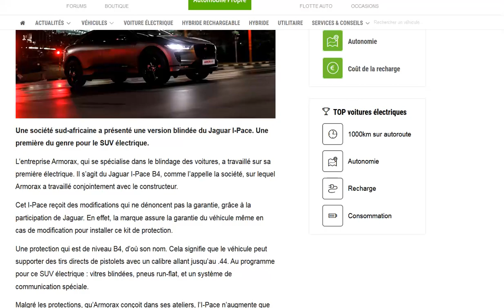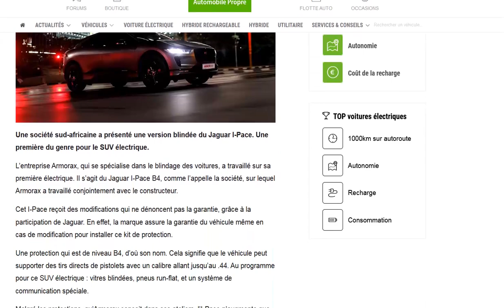Jaguar I-Pace : Armorax commercialise une version blindée du véhicule !